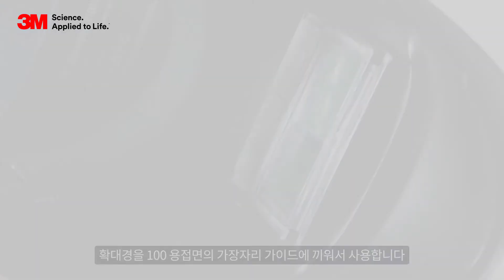3M Speedglas 9100 100 확대경 사용 방법 [자동용접면]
3M™ Speedglas™는 40년간의 경험과 노하우를 바탕으로 만들어 낸 세계 최고의 자동용접면 브랜드입니다. 전세계 천만명의 용접사가 애용하는 Speedglas™가 이제 당신의 안전을 지켜드립니다.

프리미엄 광학필터와 최상의 편안함을 제공하는 헤드밴드 적용으로 완벽한 용접 작업이 가능한 프리미엄 자동 용접면 9100 시리즈를 경험해보세요.